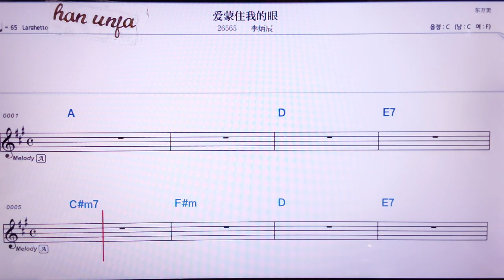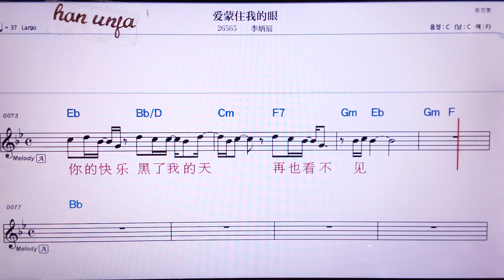💖아이멍수워더이앤/리빙천 👍MR,노래방, 가라오케, 악보, 코드, 가사 ,Karaoke,반주